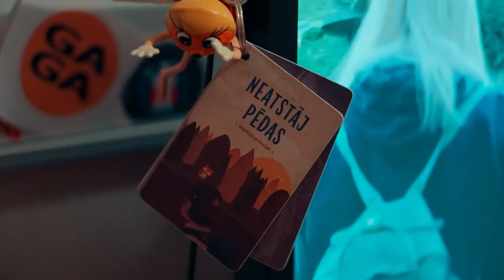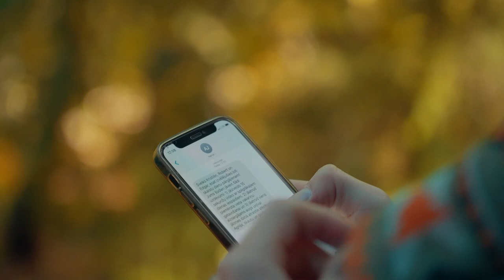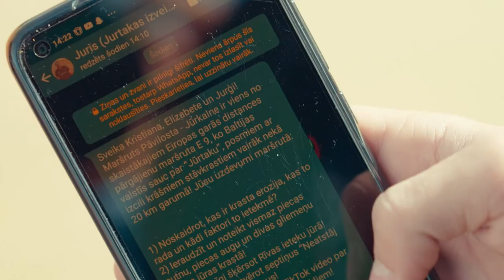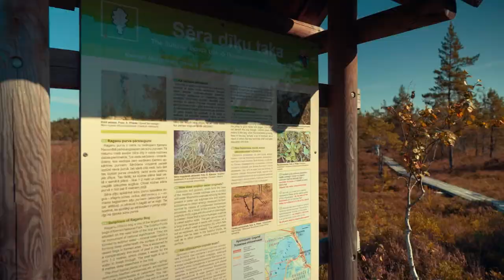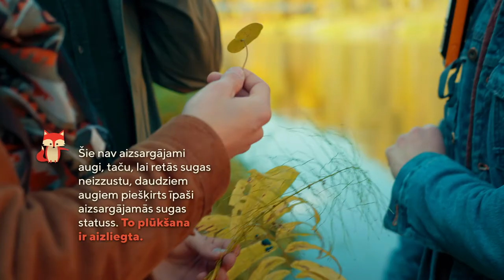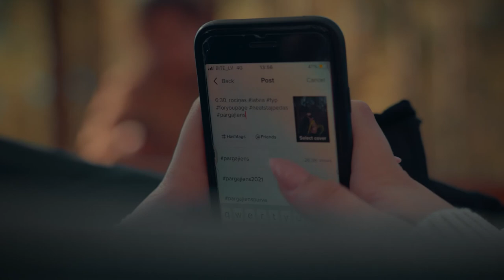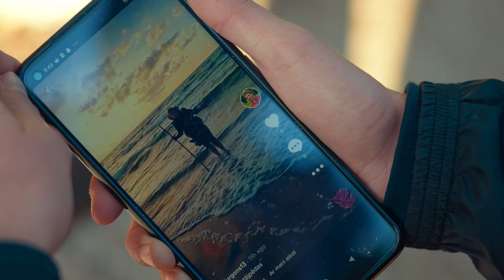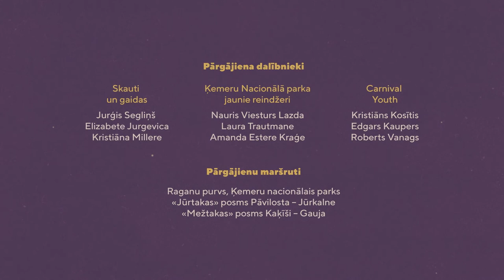Neatstāj pēdas - filma jauniešiem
Dokumentālās filmas “Neatstāj pēdas” galvenie varoņi ir deviņi jaunieši, kuri COVID – 19 pandēmijas laikā dodas dabā, lai piedzīvotu un uzzinātu ko jaunu: Kā krāmēt pārgājiena somu? Kā orientēties purvā? Kā pareizi iekurināt ugunskuru? Filma atklāj jauniešu attieksmi un emocijas, domājot par vidi Latvijā un pasaulē.
Filmu veidojusi Latvijas Skautu un gaidu centrālā organizācija sadarbībā ar Pasaules Dabas Fondu.
Izglītojošā dokumentālā filma 28 minūtēs sniedz ieskatu šodienas izaicinājumos, patēriņa kultūras un dabas saglabāšanas aspektos jauniešu redzējumā: skauti un gaidas, Ķemeru Nacionālā parka jaunie reindžeri un grupa “Carnival Youth” dodas pārgājienā, lai veiktu dažādus uzdevumus, neatstājot pēdas dabā. Ceļā viņi uzzinās: Kā izskatās vienīgais kukaiņēdājaugs Latvijā? Ko darīt, ja sāc grimt purvā, un cik zinoši mēs esam, kad  vieni dabā? Dokumentālajā filmā redzams būtiskais par iešanu pārgājienos gar jūru, mežā un purvos.

“Neatstāj pēdas”, 28′ min

Režisore, montāža: Ieva Stade
Scenārija autore: Eva Johansone
Galvenais operators: Jānis Kešāns
Drona pilots: Arvīds Barānovs
Skaņu režisori: Pēteris Pāss, Tālivaldis Āboliņš, Kārlis Drukteins
Skaņas pēcapstrāde: Pēteris Pāss
Video pēcapstrāde: Roberts Brežģis
Producente: Agnija Jansone

Filma savu pirmizrādi piedzīvoja 2021.gada 11.novembrī Latvijas Televīzijas 1.kanālā.
Filma tapusi ar Latvijas Vides aizsardzības fonda finansiālu atbalstu.